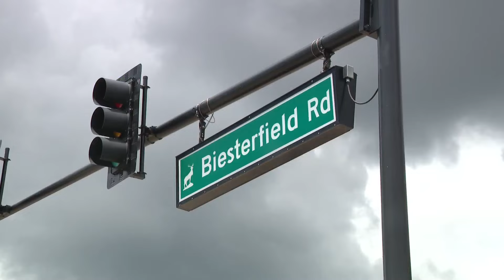1 person killed in Elk Grove Village crash, intersection reopened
One person was killed and the intersection of Biesterfield and Meacham roads was shut down for several hours after a crash in Elk Grove Village late Tuesday night. WGN's Angelica Sanchez breaks down what we know about the victim, and what police said were the circumstances behind the crash.